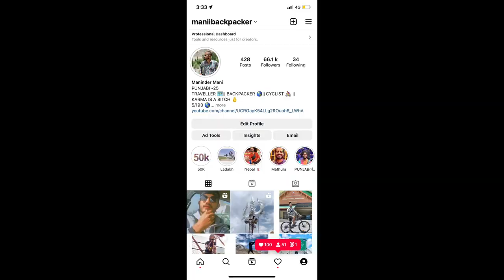Uttarakhand पहले दिन ही हुआ कांड 😧 || UK 02